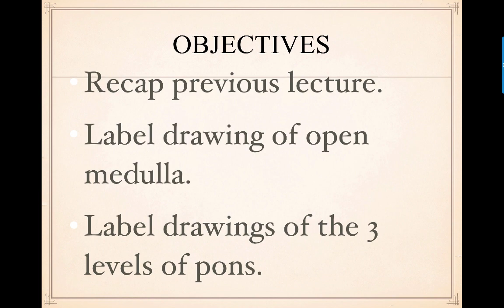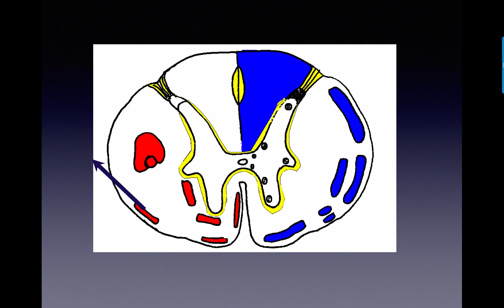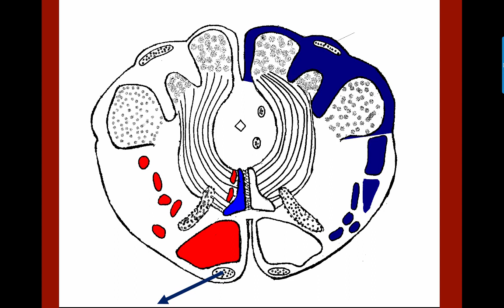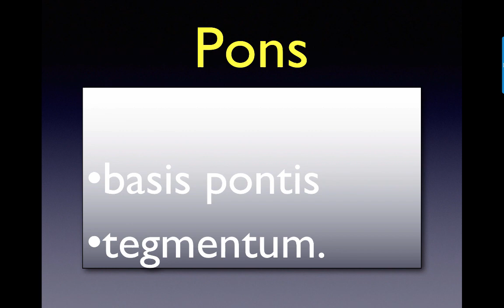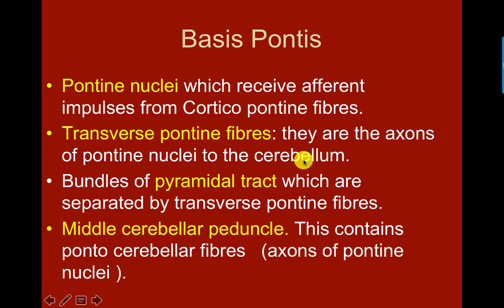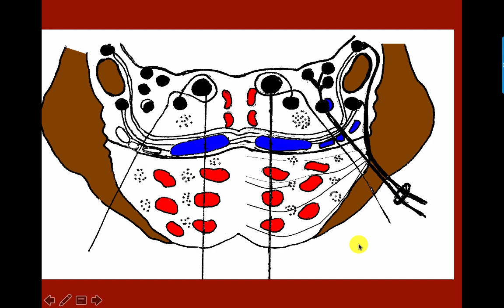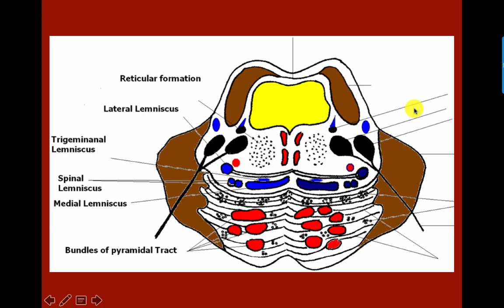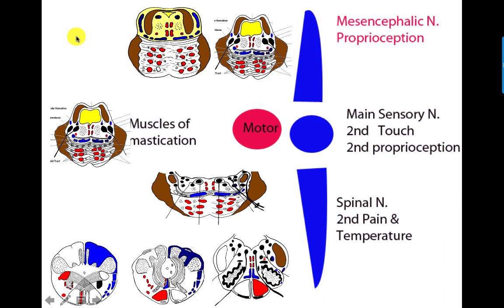Lecture 5 CNS 2017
Open medulla and Pons